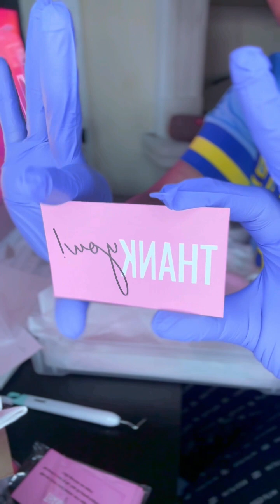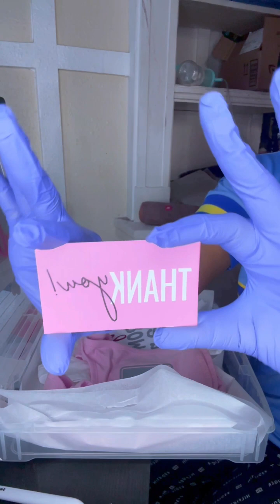CUSTOM BABY BOX